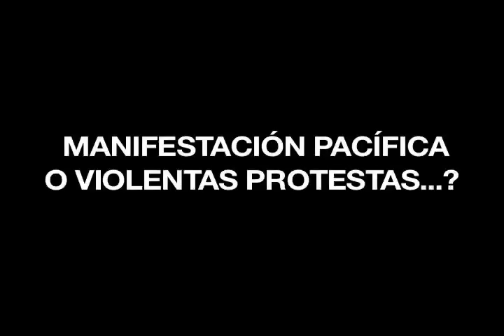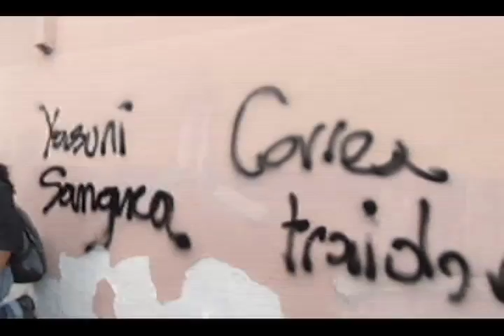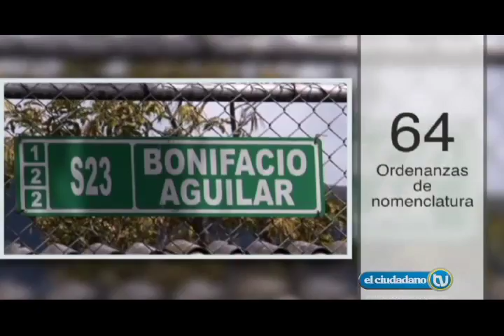El Ciudadano TV Nro. 226 - 08/09/2013